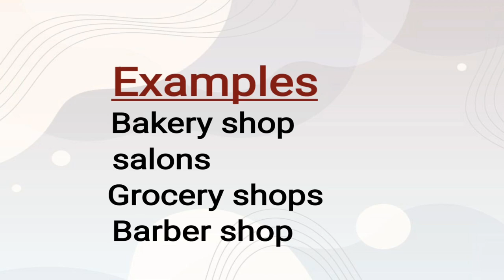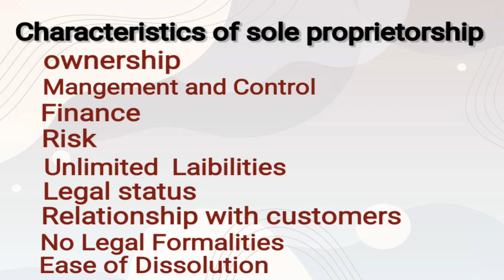Sole Proprietorship Definition and Characteristics in Urdu/ Hindi.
Our vedio is helpfull for all students  who belongs to I.com Part 1& Part 2, and Management science subject like B.com & BBA subjects .